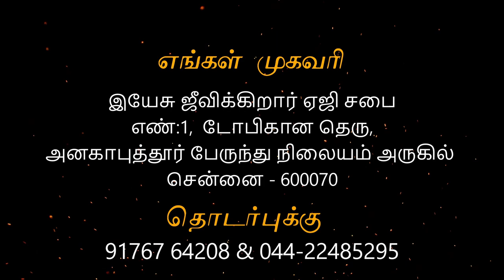பெந்தெகொஸ்தே நாள் | Anakaputhur AG Church.